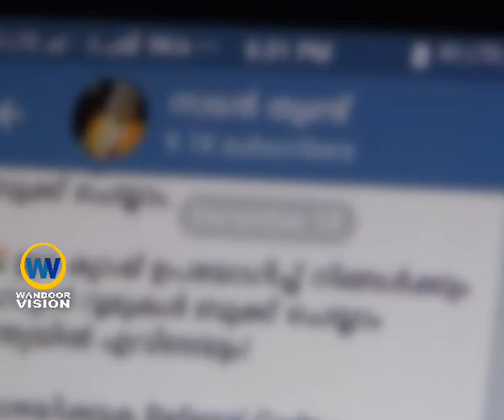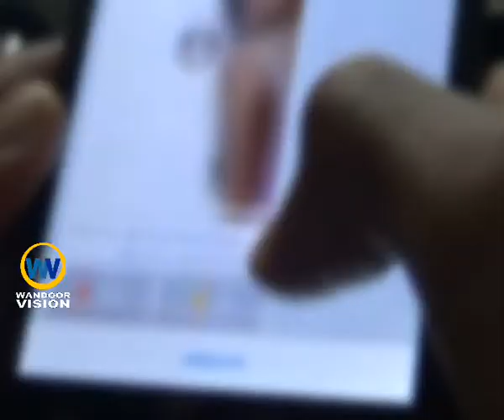wandoor vision news|പീഡന ദൃശ്യങ്ങൾ: ടെലഗ്രാമിൽ അടിമുടി മാറ്റം.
പീഡന ദൃശ്യങ്ങൾ: ടെലഗ്രാമിൽ അടിമുടി മാറ്റം.